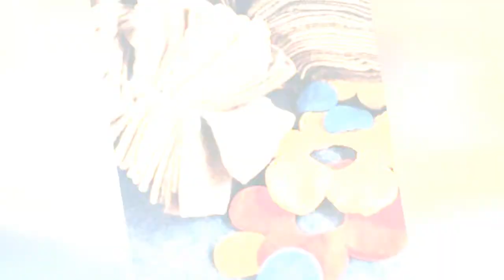Crispina'S Recycled Textiles 🌸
An artisan does good by making goods  recycling clothing into fine home products.
0:00 - Intro
0:00:12 - crispina-yellow-fabric-WE0704
0:00:21 - Crispina's Recyled Textiles
0:00:30 - Crispina's Recyled Textiles
0:00:39 - Crispina's Recyled Textiles
0:00:48 - Crispina's Recyled Textiles
0:00:57 - Crispina's Recyled Textiles
0:01:06 - Crispina's Recyled Textiles